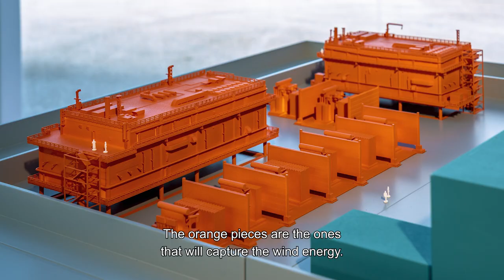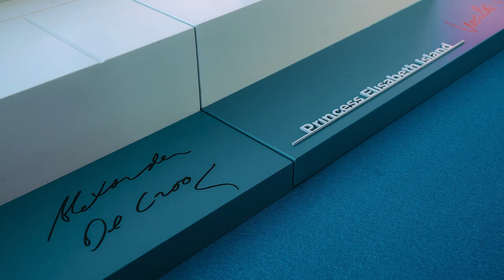Elia showcases model of its Princess Elisabeth energy island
Belgium is hosting the next North Sea Summit. The second edition of the summit is being organised in Ostend on 24 April by the Federal Government. Prime Minister Alexander De Croo and Minister of Energy Tinne Van der Straeten will be hosting their counterparts from Germany, the Netherlands, Denmark, France, Norway, Ireland, the United Kingdom and Luxembourg as well as the President of the European Commission. The aim of the summit is to make concrete proposals relating to the positioning of the North Sea as a veritable European sustainable power plant for the future. The North Sea Summit was the perfect opportunity for Elia to showcase its model of Belgium’s Princess Elisabeth Island. Several heads of state and European leaders showed great interest in our artificial energy island project, which is a world first.